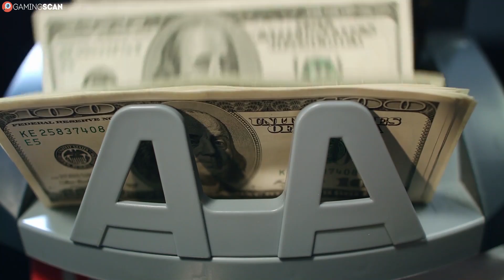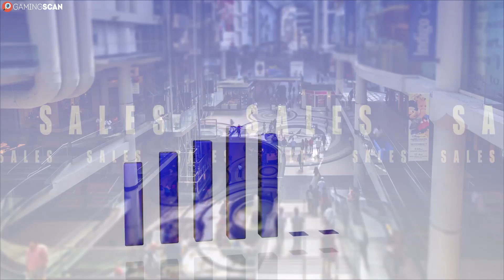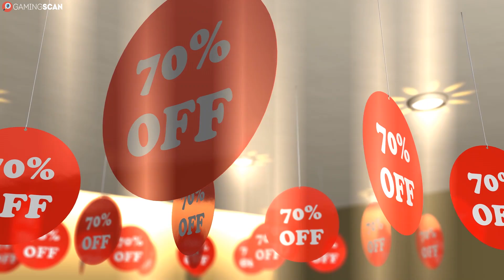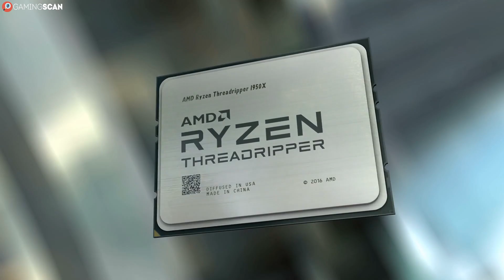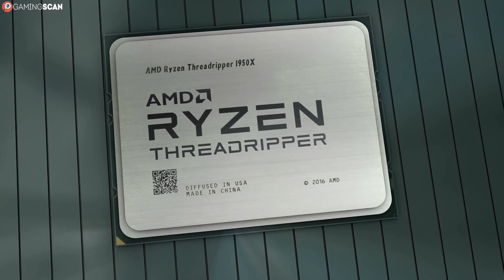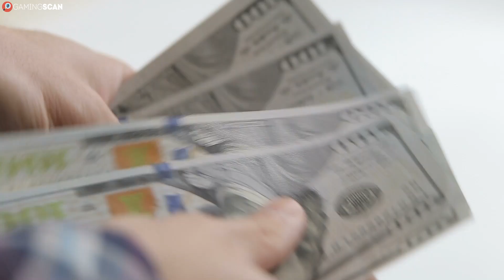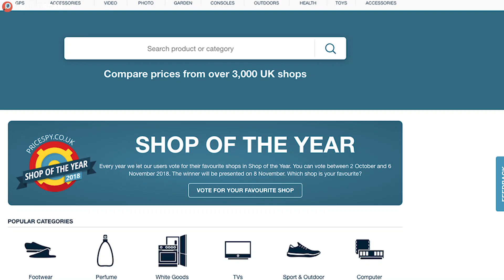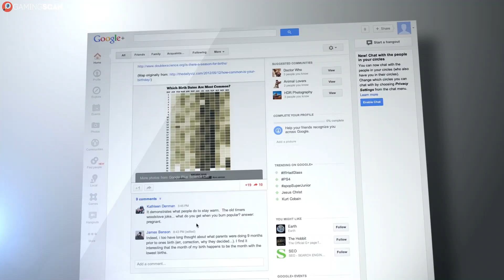When Is The Best Time To Buy Computer Parts? [Simple Guide]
What time of the year is the best time to buy computer parts, such as graphics cards, processors, motherboards, cases and so on? When can you expect to save a lot of money? Is it Black Friday? Cyber Monday? Christmas?

In this video, we'll try our best to answer this question.  We'll discuss the best recurring yearly sales, daily deals, product transitioning, price breakdowns, and more.

Timestamps:
0:00 Intro
0:42 Recurring Yearly Sales
2:28 Daily Deals
3:30 Product Transitioning
5:15 Price Breakdowns
6:20 Other Factors
7:29 Conclusion